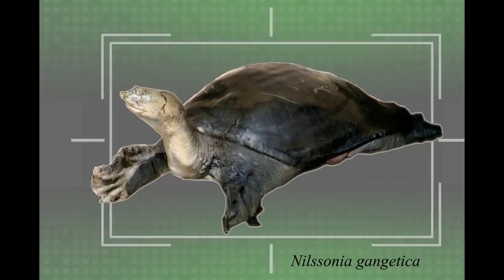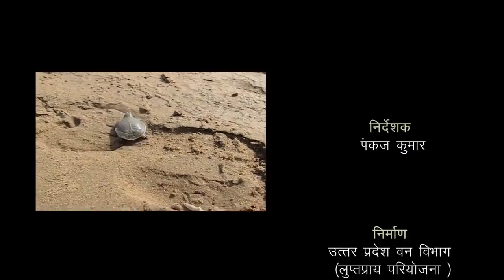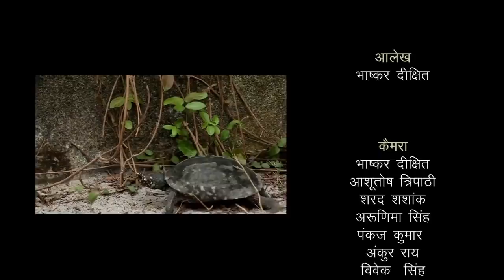Turtle_Turtle Conservation_ Turtle of India in hindi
This Documentary is made on the freshwater turtle of Uttar Pradesh, India. There are 28 species of freshwater turtle find in Indian subcontinent.
This documentary is made to spread awareness about freshwater turtle among the people.